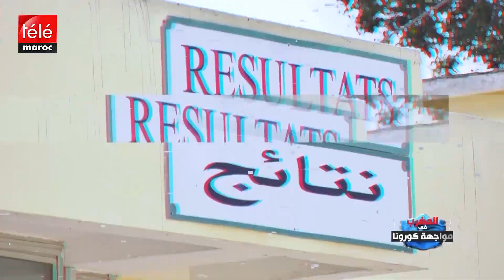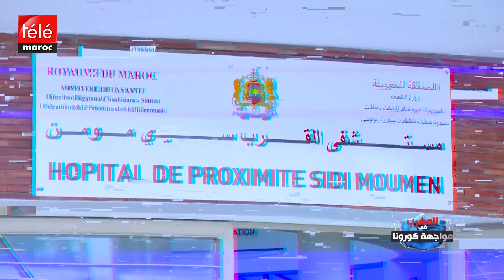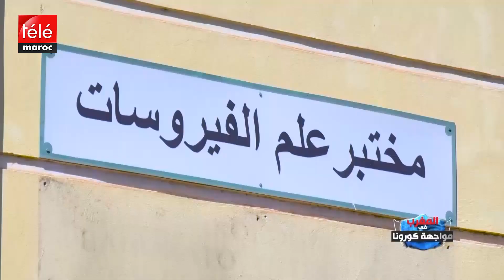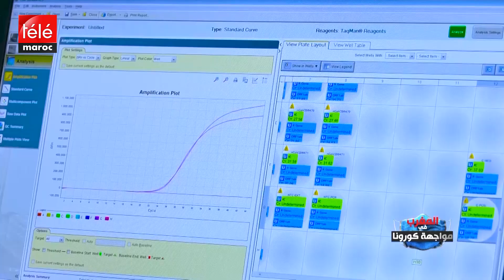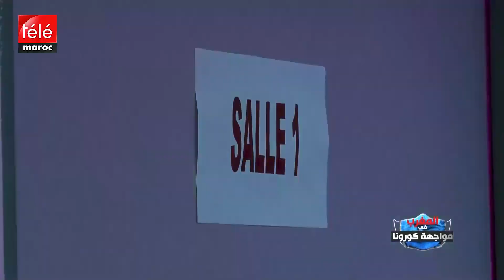المغرب في مواجهه كورونا: تيلي ماروك ترافق مصابين خلال إقامتهم بالمستشفى وتنقل لكم عمل الطاقم الطبي